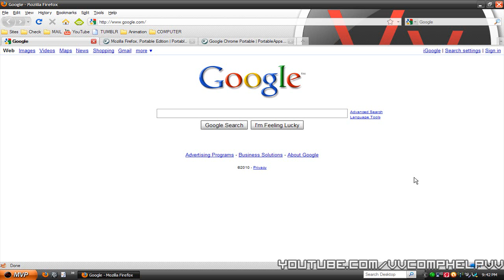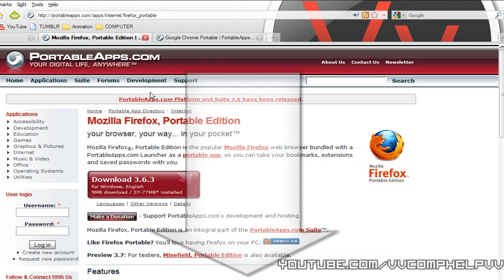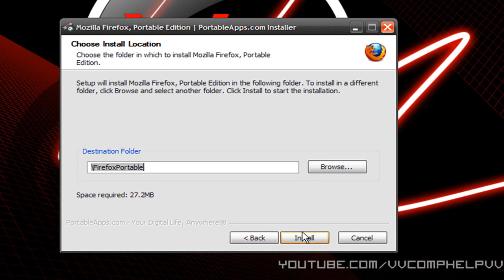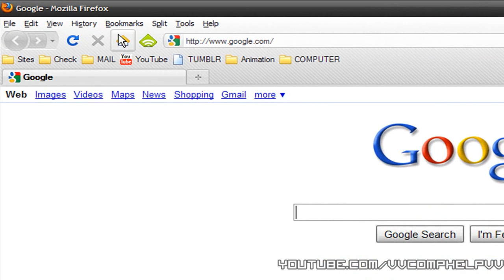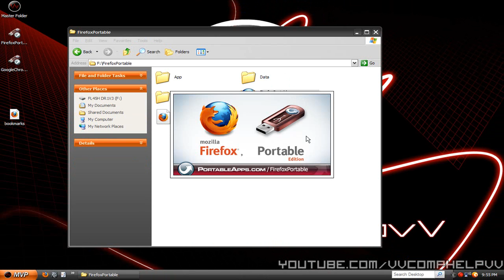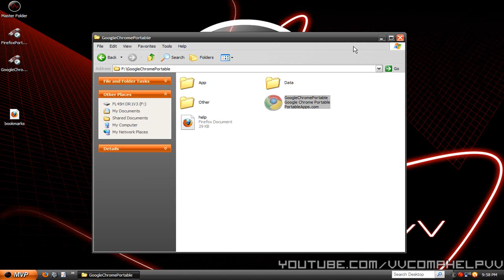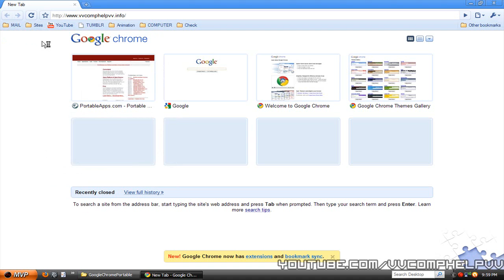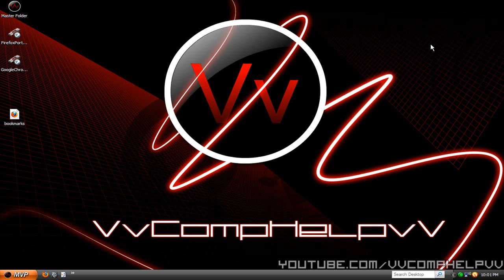Install a Portable Internet Browser On A Flash Drive - Awesome Internet Flash Drive PART 1 of 2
In this video I will show you how to install two portable internet browsers onto your flash drive.

This will help you take your comfortable internet usage on the go.

1. Keeps Bookmarks while on the go
2. Option to save passwords to your favorite websites.

I will show you both Mozilla Firefox and Google Chrome.

LINKS:

LINKS:
Vlog Channel: